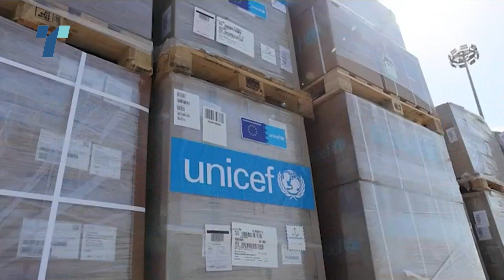Хуманитарците бараат да продолжи доставата на помош во Газа